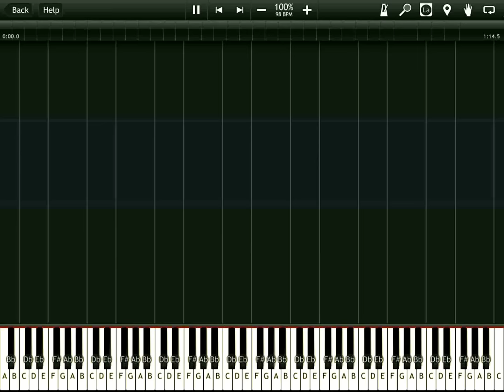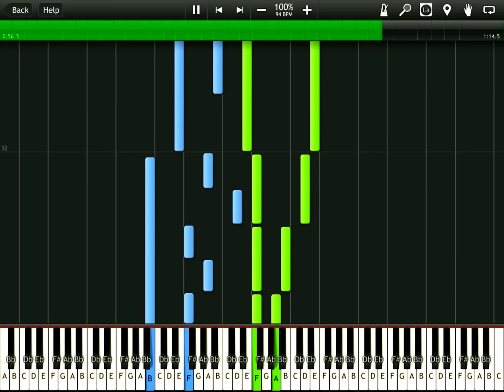Zelda Majora's Mask - Song Of Healing (Synthesia)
The song "Song Of Healing" from the hit Nintendo game first released in 2000 - Zelda: Majora's Mask.